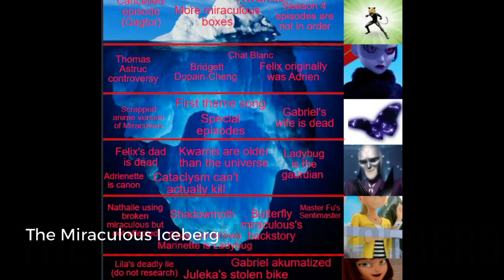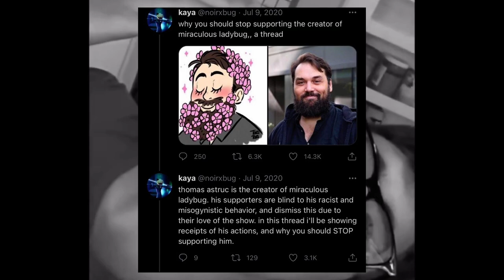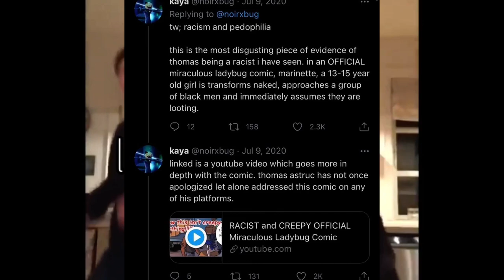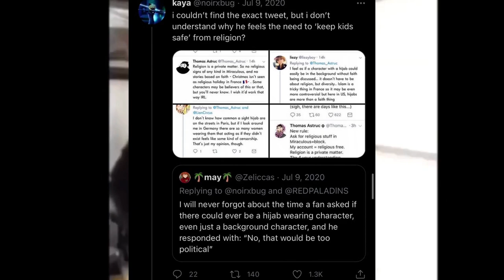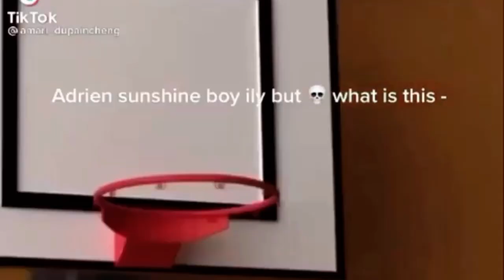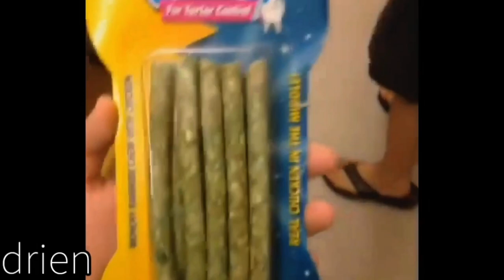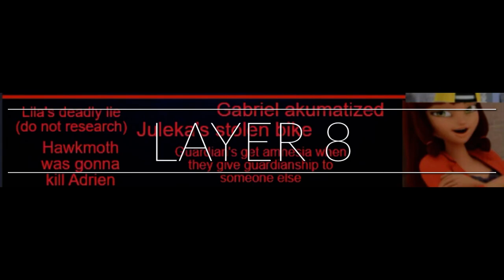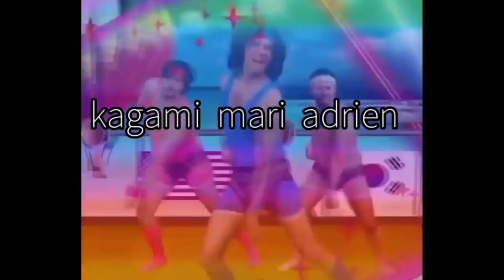The Miraculous Iceberg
Finally I have finished this iceberg, I really do hope you all enjoy it :) Hopefully the next iceberg will be the Killing Stalking iceberg, which I will make myself.

Iceberg credit: Plaginations (reddit)

Songs Used in This Video:
Biocratic- Tony's Belated Breakfast
Moose Dawa- Daylight
Three Chain Links-Missing You
LAKEY INSPIRED- Monroe
GYVUS-This Time
L's Theme B- Death Note
Near's Theme A-Death Note

Please speak out about the amount of Asian hate crimes that are going on in this country. Spread the word and please do your part in making sure that the message is heard.

Here are some links where you can donate and/or show support. Please make sure to educate yourselves and others about this issue:
The Longevity Fund:

Black Lives Matter:
WE NEED JUSTICE FOR THE VICTIMS OF POLICE BRUTALITY.
SIGN PETITIONS
STAND TOGETHER, STAND UNITED

TIK TOK: laureng.22 (new account) or laur.en_g (editing account)
Intro: 0:00- 1:48
Layer 1: 1:49- 4:12
Layer 2: 4:13- 6:10
Layer 3: 6:11- 11:03
Layer 4: 11:04- 13:13
Layer 5: 13:14- 15:49
Layer 6: 15:50- 19:08
Layer 7: 19:09- 23:41
Final Thoughts: 23:42